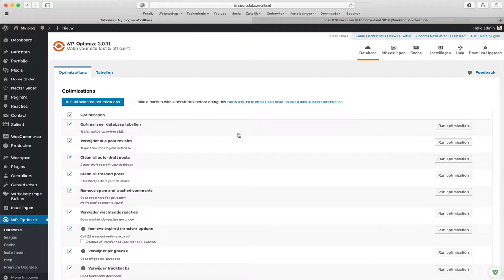Wordpress database wekelijks optimaliseren met WP Optimize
WP Optimize behoort tot een van onze best practices: het optimaliseert je database een keer per week en zorgt daarmee voor een duidelijke structuur binnen al die tabellen. Binnen deze video zie je hoe je dit elke week kan uitvoeren zonder dat je er zelf iets voor hoeft te doen. Da’s makkelijk toch?